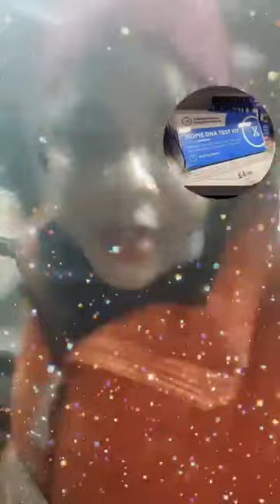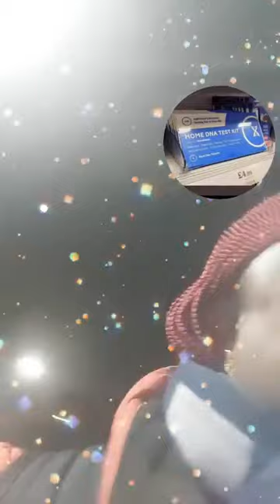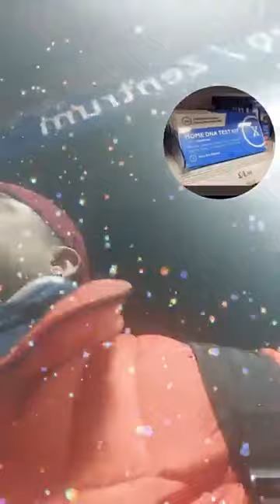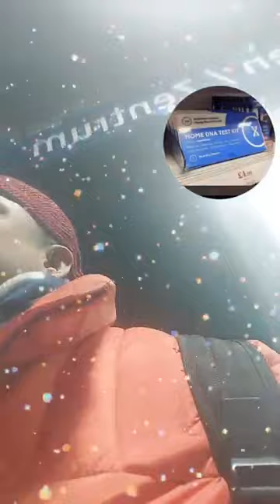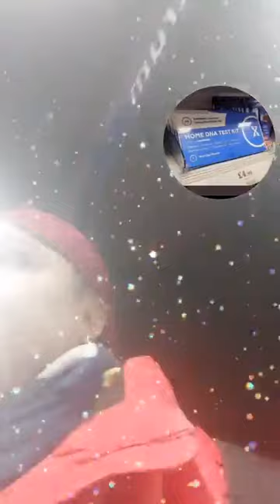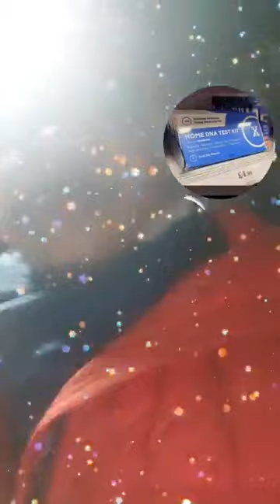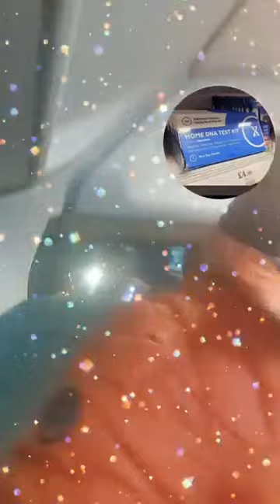Wahala Belike Keke Napep 😳😳😳